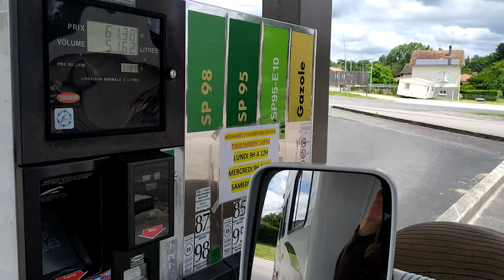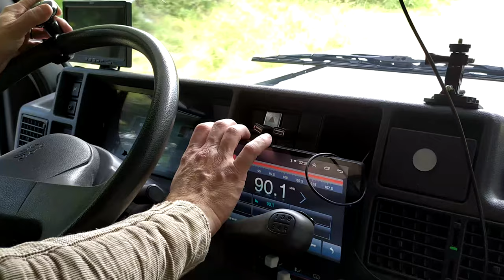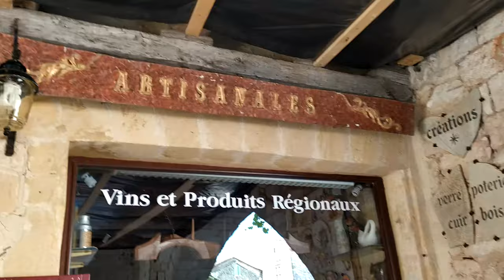La Dordogne en camping car ! 🙂 Tortue Car Tour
Dans cette vidéo, on vous présente encore notre département qui est le meilleur terroir de France comme la dernière vidéo, sur le Périgord vert, a eu de bons retours. Nous voilà en roadtrip sur les routes de Dordogne, du côté de Jumilhac le grand, mais aussi les Eyzies, Limeuil, Monpazier … bref, on vous embarque avec nous pour vous faire découvrir les lieux où nous nous plaisons où nous aimons nous balader et ainsi grâce à cette vidéo, nous vous faisons découvrir le beau paysage du Périgord. Nous vous dévoilons des vues aériennes de ce beau paysages périgourdins. Nous espérons que cette vidéo vous convaincra de venir vous reposer, flâner, mais aussi faire de nombreuses excursions à pieds à ou à vélo pour les amoureux de nature et découvrir ce beaux panoramas reposant au cœur de la nature. Je pense que vous avez tous compris que j’aime manger alors je vous partage une bonne table, oui, une bonne adresse selon moi pour déguster une cuisine familiale authentique de ce savoir-faire périgourdin avec de bons produits goûtus. Bon appétit !

Notre histoire a démarré en 2016 à l'achat de notre 1er camping-car, un vieux Ford transit mk2 avec une cellule gruau qui après son acquisition, on a découvert qu'il était incapable de partir en voyage. Voilà comment a commencé notre début d'aventure sans savoir que Nico en prendrait du plaisir et que cela signait le début d'une aventure dans la rénovation des camping-cars.
Au fil des voyages, on a appris à circuler avec un camping-car et à devoir nous poser des questions d’accessibilités des routes et où trouver le merveilleux spots ou nous pouvons dormir le temps d’une nuit ou deux au maximum trois jours. Puis, le quotidien dans un espace réduit a mis Nico à rude épreuve. Qu'à cela ne tienne, Nico a alors décidé de se lancer dans l’auto-construction et aménagement de son véhicule. Depuis, nous publions des vidéos sur la rénovation de notre 3eme camping-car et aussi sur nos voyages à bord de notre camping-car fait maison.

Et grâce à une communauté fort sympa qui nous suit on partage dans la bonne humeur alors aussi nos voyages. Merci à vous ! tous ça, c’est grâce à vous !!!

⬇⬇ SI VOUS VOULEZ EN SAVOIR PLUS SUR NOUS ⬇⬇
• Présentation du projet :

. Partenariats & Collaborations